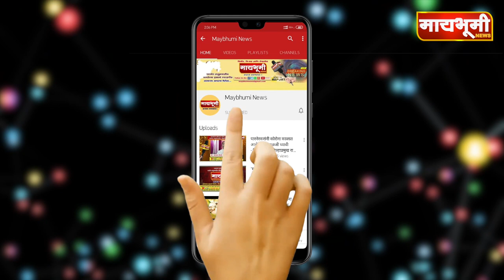Jyoti Devare । नियमांचे पालन न केल्यास आठवडा बाजार बंद करण्याचा विचार - देवरे maybhuminews# parner